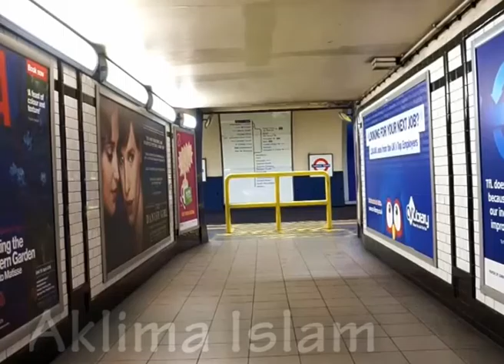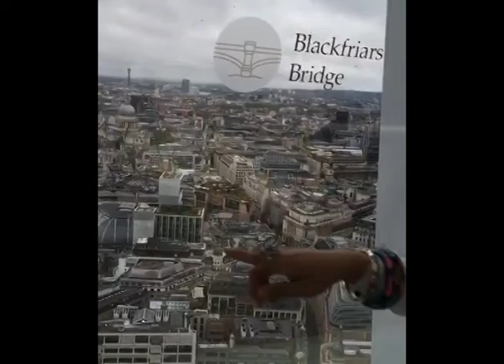aklima islam sky garden london